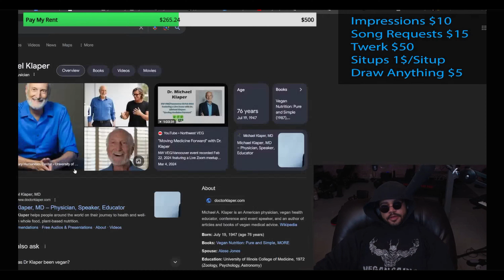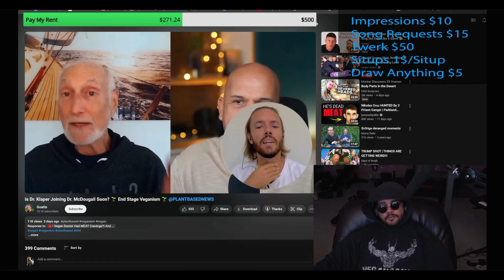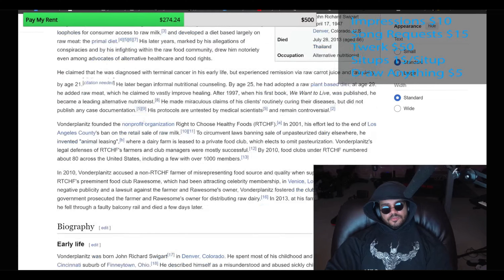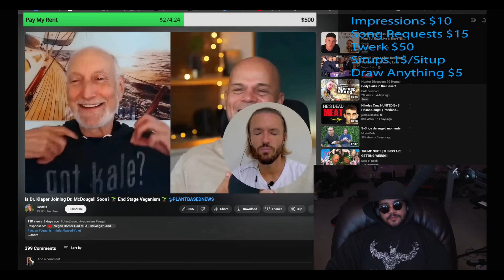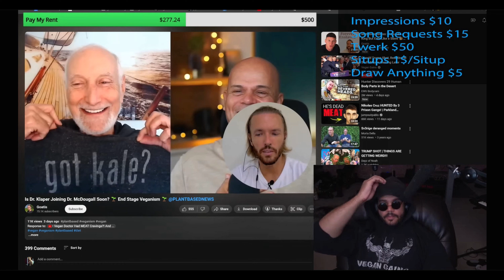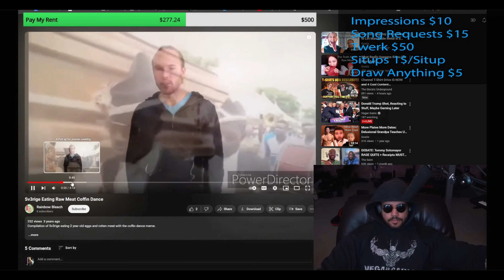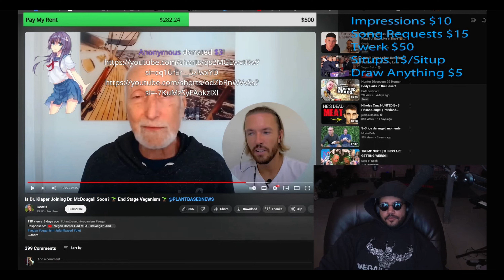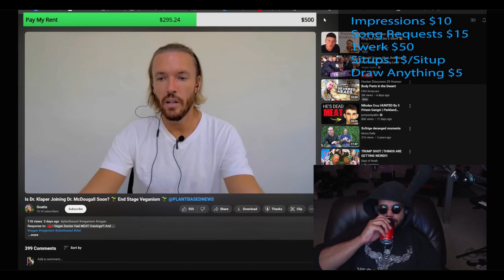Vegan Gains Reacts To @GoatisReviews "Is Dr. Klaper Joining Dr. McDougall Soon? 🌱 End Stage...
Veganism 🌱 ‪@PLANTBASEDNEWS‬"